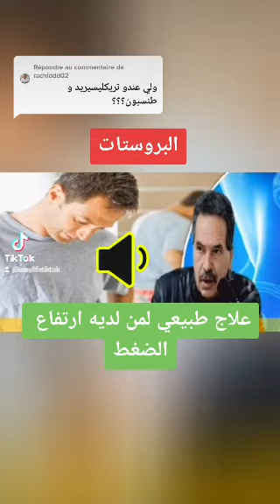مرض البروستات العلاج الفعال